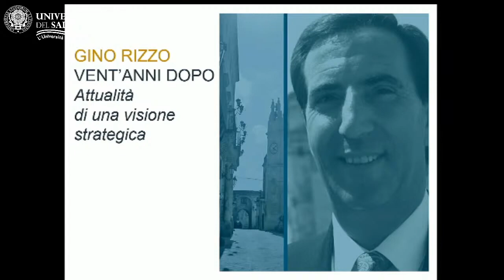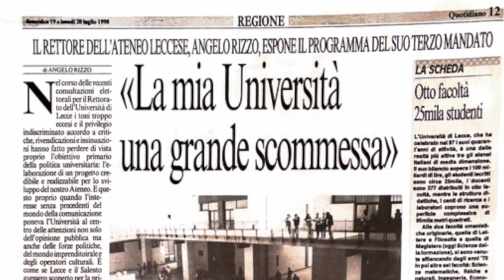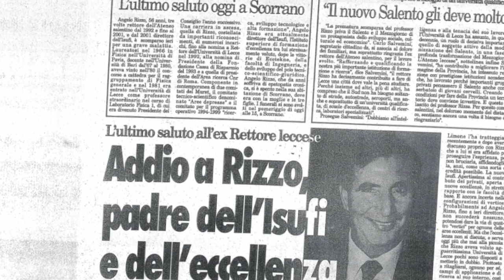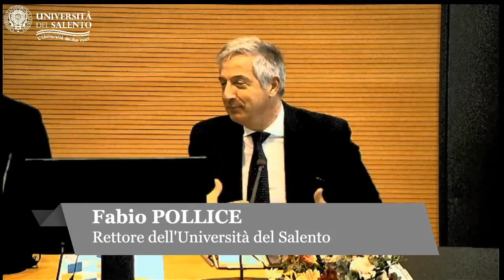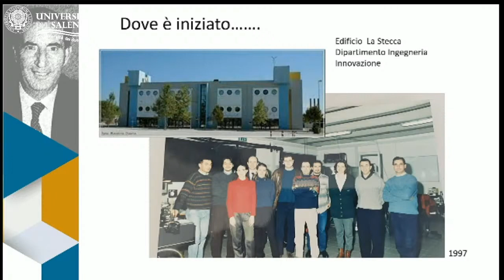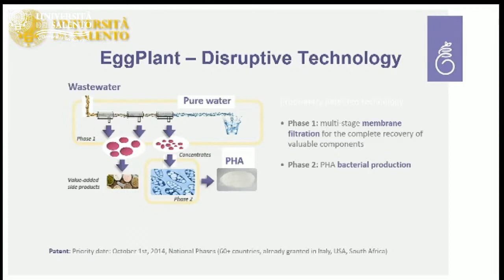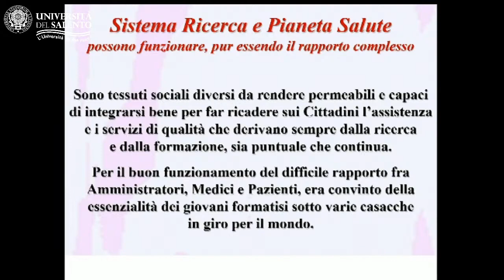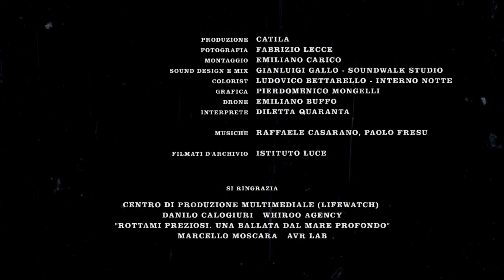Gino Rizzo vent'anni dopo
Venerdì 10 marzo, alle ore 9.30 nell'aula Y1, si è tenuto un evento per ricordare Angelo Rizzo: "Gino Rizzo vent'anni dopo. Attualità di una visione strategica". Nel corso del suo mandato rettorale, Angelo Rizzo ha saputo imprimere una svolta epocale nella storia del nostro Ateneo ed è rimasto nel cuore della nostra comunità accademica e di tutta la comunità salentina.